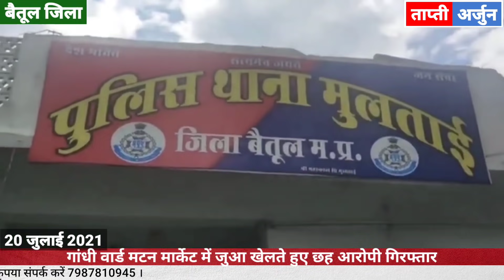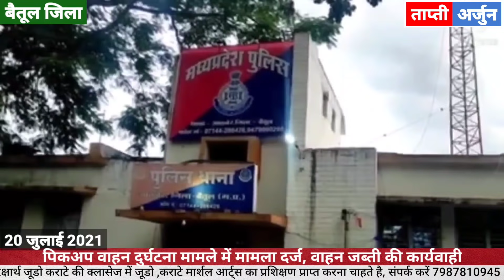बैतूल, मुलताई, आमला, सारणी सहित बैतूल जिले की मुख्य खबरें || ताप्ती अर्जुन मीडिया, 20 जुलाई 2021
जय मां ताप्ती, आप देख रहे हैं ताप्ती अर्जुन न्यूज़। ताप्ती अर्जुन बैतूल जिले का तेज़ी से बढ़ता हुआ न्यूज़ चैनल है । ताप्ती अर्जुन यूट्यूब पर बैतूल जिले की खबरों को प्रसारित करने वाला एकमात्र न्यूज़ चैनल हैं l बैतूल, मुलताई, आमला, शाहपुर, घोड़ाडोंगरी, प्रभातपट्टन सहित पूरे क्षेत्र के समाचार ताप्ती अर्जुन मीडिया चैनल पर प्रसारित किए जाते है | हमारा चैनल जनहित के सभी मुद्दे के लिए आपके सुझावों का स्वागत करता है।
अपने आसपास की खबरों,घटनाओं और परेशानियों को हम तक पहुंचाने के लिए आप मृत्युंजय पटेल ताप्ती अर्जुन मीडिया प्रमुख व्हाट्सएप नंबर 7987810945 पर संपर्क कर सकते हैं।

Betul news
बैतूल समाचार
Multai news
Betul
बैतूल
बैतुल
betul
Betul today